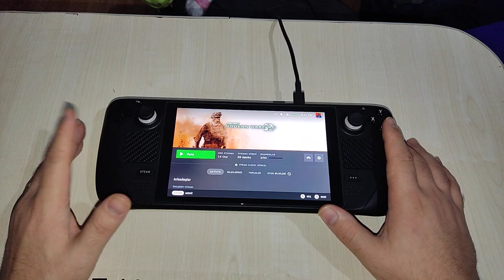Steam deck te Call of duty modern warfare 2 (2010) çalışır mı?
Dostlar merhaba .
Bu günün 2. videosu call of duty modern warfare 2 oldu, oyun Steam deckte desteklemiyor gözükse bile gördüğünüz gibi müthiş çalışıyor. gerekli gamepad ayarlarini yaptıktan sonra istediğiniz gibi oynayın bitirin. Bir sonraki oyun black ops serisi olacaktır.